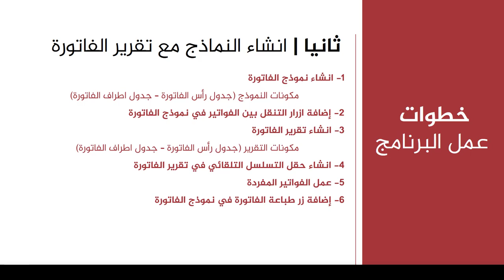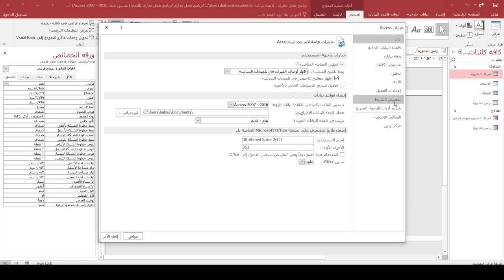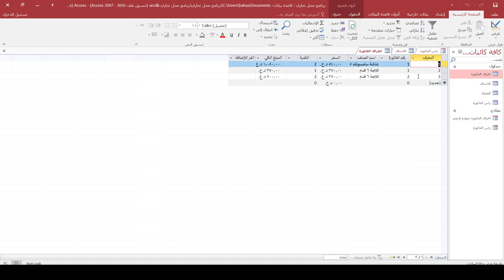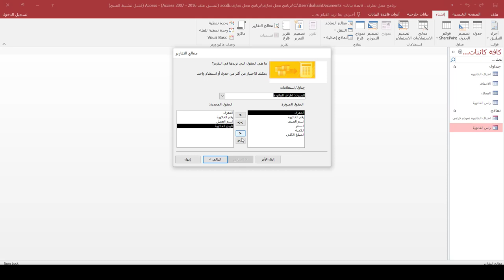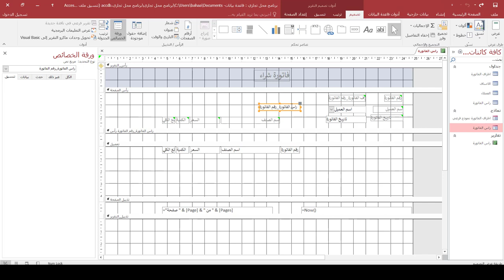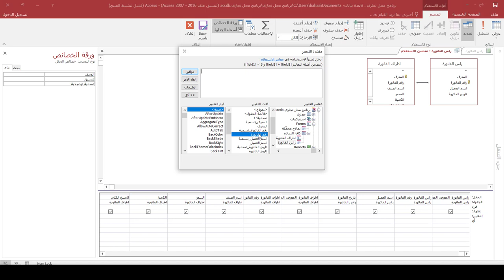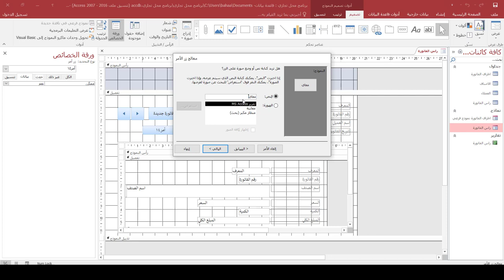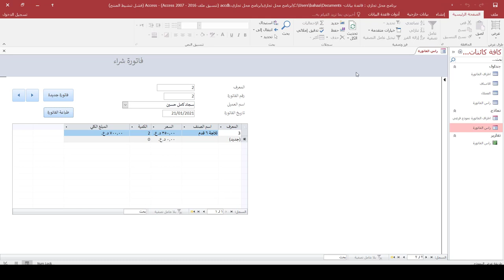دورة برنامج اكسس | المحاضرة 16 | تطبيق برنامج محل تجاري - انشاء النماذج وتقارير الفاتورة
طريقة الانضمام لمنصة عالم بهاء الاحترافي التعليمية